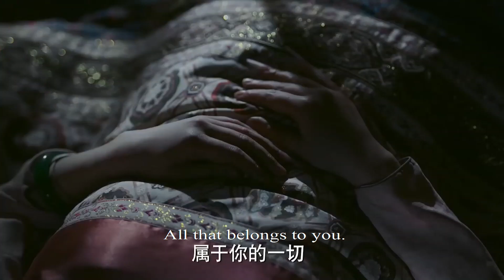甄嬛太后不愧上屆宮鬥冠軍，輕而易舉點出如懿所有伎倆，告誡她宮中需百花齊放ep28 2